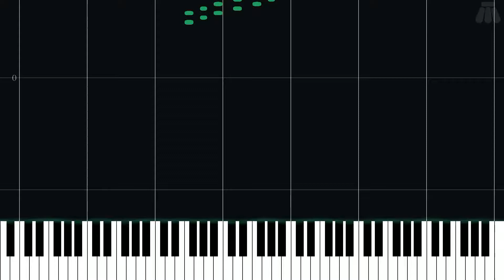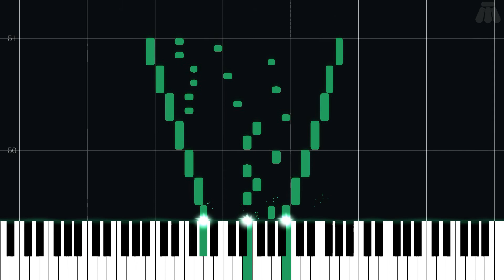Battle Theme 1 - Final Fantasy II - Intermediate Piano Tutorial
Intermediate Piano Tutorial for Battle Theme 1 from Final Fantasy II (1988) in the Final Fantasy series.

Arranged by Yug Guy on ninsheetmusic.org